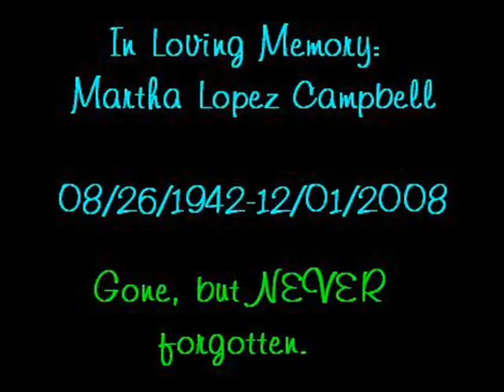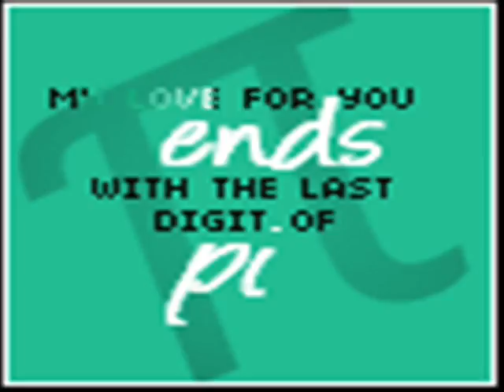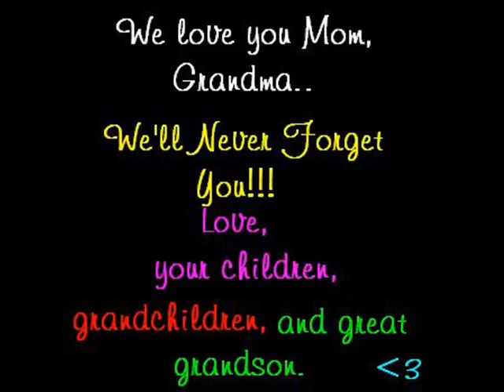In Loving Memory - Martha Lopez Campbell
Dedicated by: Her children, grandchildren & grandson. A video composed of photos to remember the memory of Martha Lopez Campbell, my grandmother. This video was created to honor her kindness and warm heart. All permission was given for the use of the photographs. All rights to the music go to LimeWire. Song - Puff Daddy - I'll be missing you.